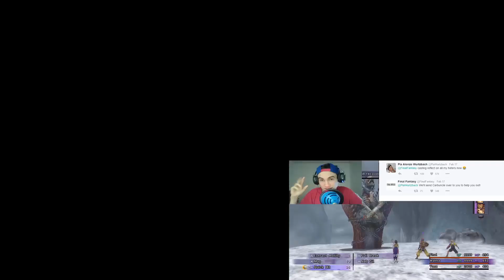Final Fantasy XV - Open World Will Be Split Into Three Sections!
Hey Kupos! Today we are going to talk about the small little news we got about the Final Fantasy 15 open world from the blog! The open world will be split into three sections and the dungeons is one!

What two sections do you think it will be? :)